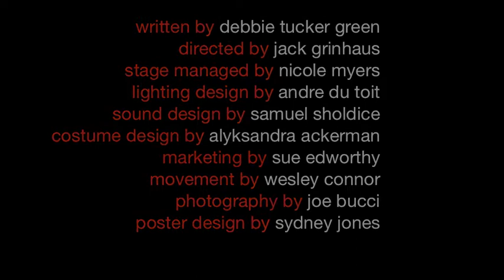B2Ctheatre presents DIRTY BUTTERFLY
by debbie tucker green